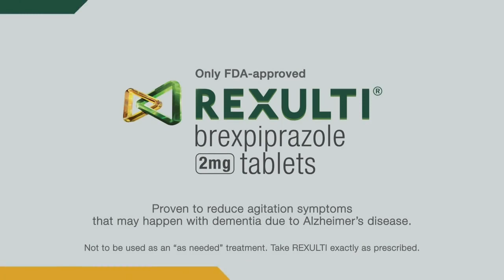Rexulti Alzheimer Commercial